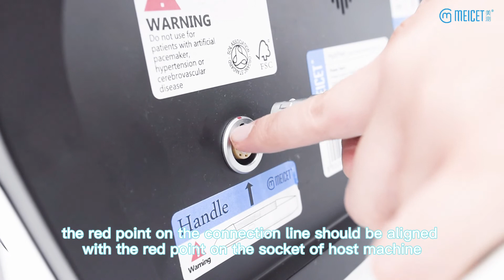Operation Guide for Meicet Non-invasive Water Sculpture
MEICET is an intelligent  beauty technology service provider that is dedicated to beauty R&D and  the Internet of  Things Operation platform. Its brand “MEICET” focuses on the customization and sharing of medical beauty information and digital skin analysis, offering excellent intelligent hardware services and artificial intelligence solutions.